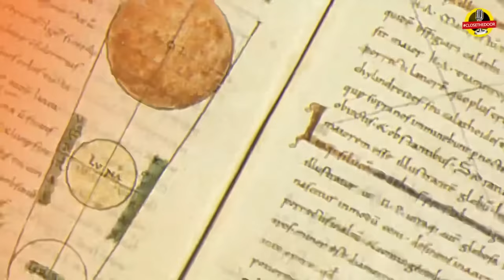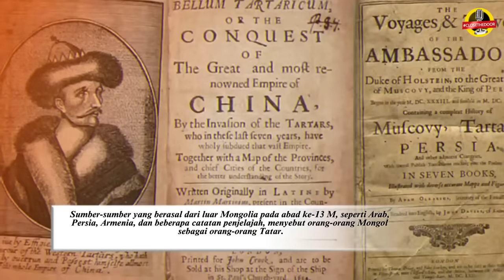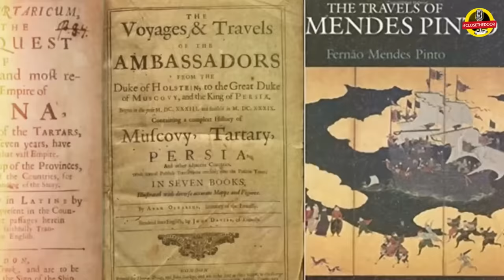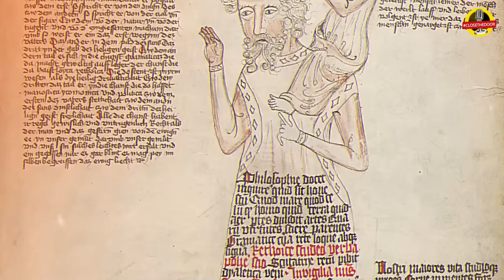TARTARIA, bukti adanya bangsa Raksasa yang megah.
Script in charge: Fitrah

References
Lee, James. W. (2021, December 15). The One World Tartarians: The Greatest Civilization Ever Erased From History. Independently published. ISBN ‏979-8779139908